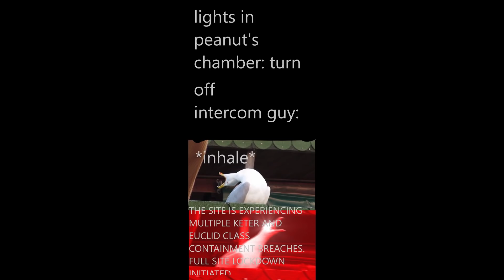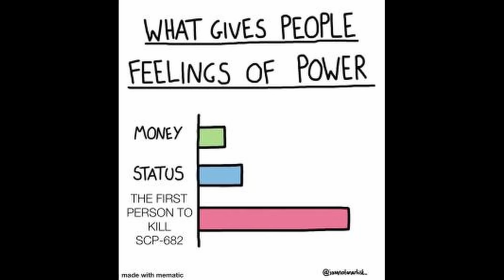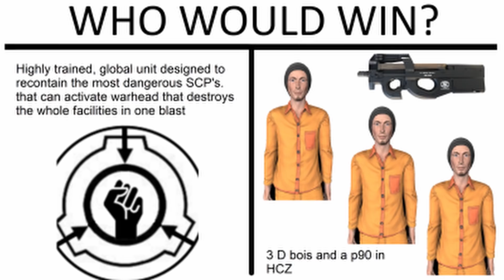SCP Memes | #096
Credits:
Medkit#0375 - Discord
Disporf#6969 - Discord
|| Fandom Lerry ||#9311 - Discord
GhostLuna21NEW#1111 - Discord
brickbattle#0856 - Discord
Doggo#3822 - Discord
Ikszyon#6227 - Discord
instertcoolnamehere#3546 - Discord